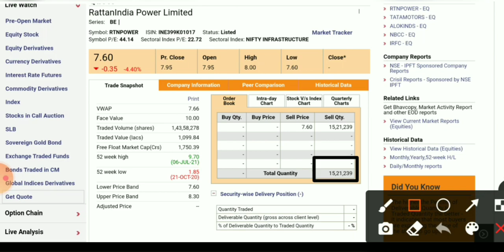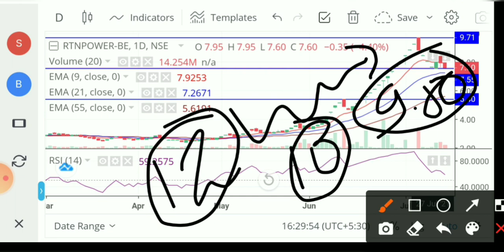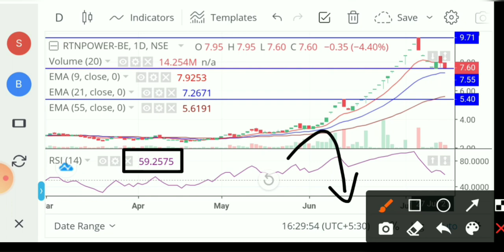rattan power share news। rattan india share news। rattan power share news today। rattan power share